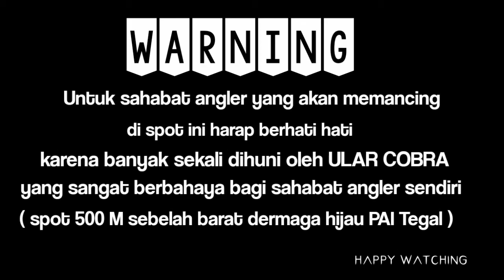Mancing tarpon colab with youtuber tegal TAUFIK NAJMI || PAI Tegal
Mancing tarpon colab with youtuber tegal TAUFIK NAJMI || PAI Tegal. Ini adalah konten ke 2 trip mancing saya di kota tegal. Mencoba untuk colaborasi dengan youtuber kota tegal mencari spot yang belum pernah didatangi, makan kita sepakat untuk memancing tarpon/bulan bulan/ orang tegal menyebutnya wader bulan. Ikan yang sulit sekali untuk landed karena dia mempunyai rahang yang keras dan selaput rahang yang tipis sehingga mudah sekali sobek. Untuk trip ke 2 saya boncos dan banyak mocel. Kita menggunakan tehnik dasaran dan casting. Spot ini jarang sekali didatangi pemancing, karena cukup berbahaya banyak sekali ular cobra yang bisa membahayakan para pemancing. Dimohon untuk berhati2. Spot yang terletak di sebelah barat dermaga hijau pelabuhan tegal sekitar 500 M. Pokonya saksikan terus keseruan mancing saya.
One angler. Mancing terussss.